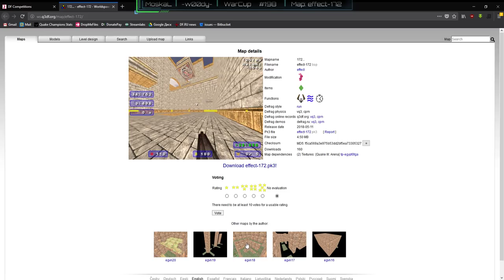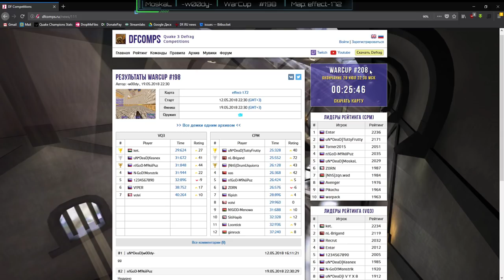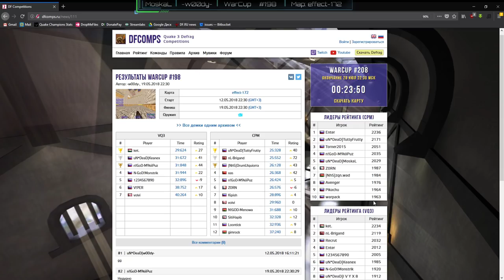Обзор WarCup #198 | Map effect-172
Обзор для вас делали: Moskal & WooDy!